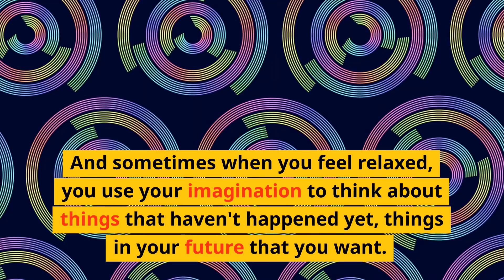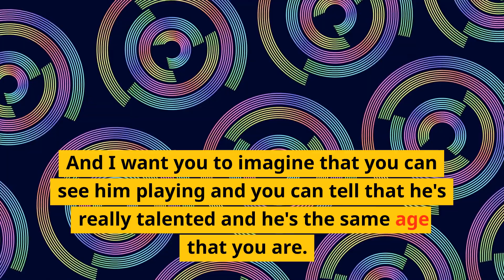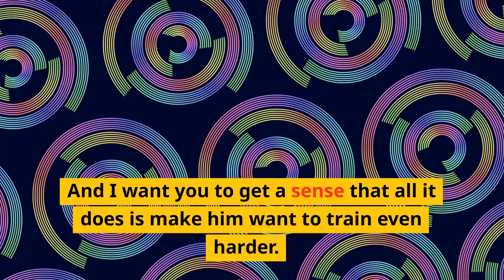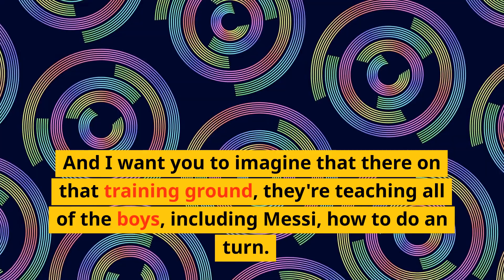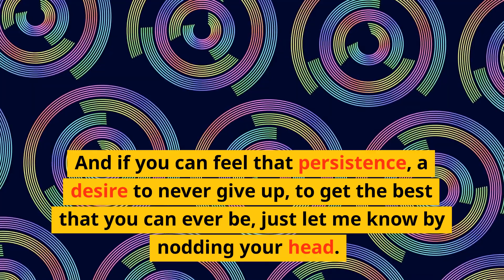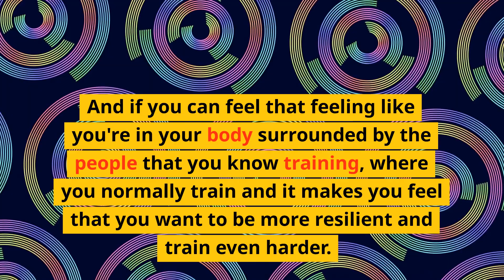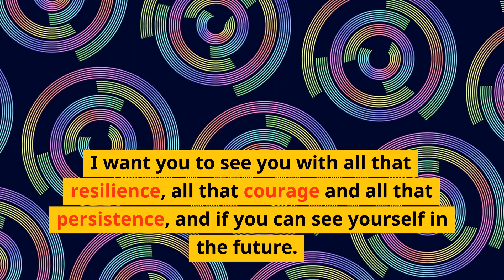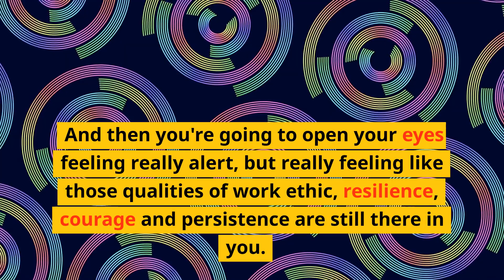Harnessing the Quaties of Messi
Unleash Messi's Qualities with Hypnosis! Enhance your skills and performance using powerful hypnosis techniques. Tap into the brilliance of Messi's abilities and unlock your own potential. Boost your game and achieve greatness on the field with this transformative hypnosis video. Get ready to dominate the game like never before!

ABOUT ADAM